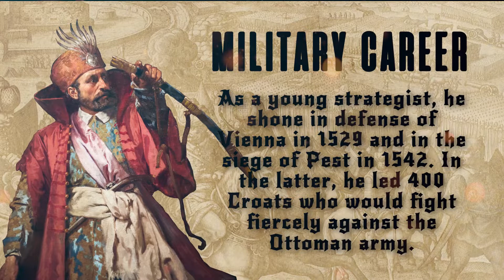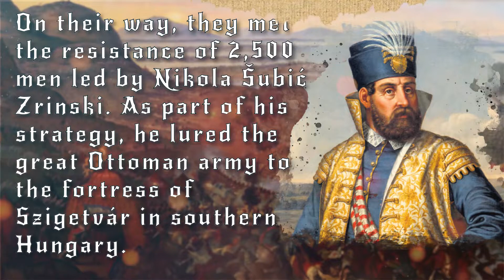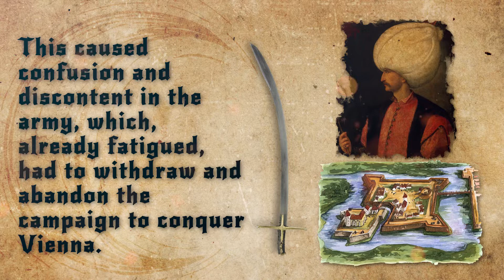Nikola Šubić Zrinski: The Croat Who Saved Civilization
This is a small tribute to one of the greatest heroes of Croatian and European history. The great Nikola Šubić Zrinski.